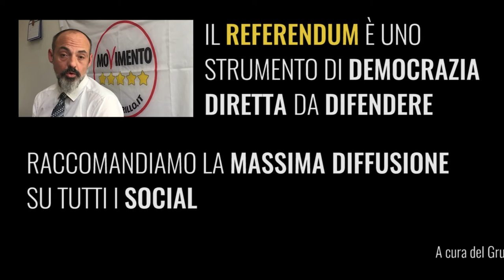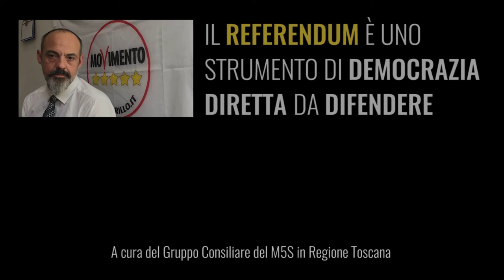5MINUTIA5STELLE - 9° puntata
E' online la puntata del 9 aprile 2016 del consueto appuntamento informativo dell'attività dei Portavoce in Regione Toscana.

Passate parola